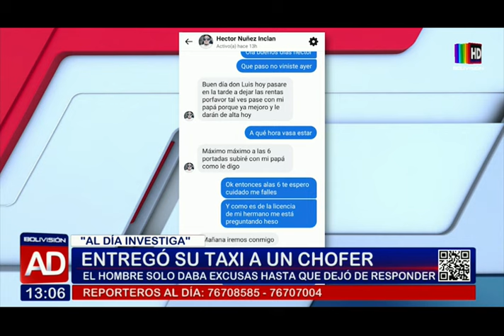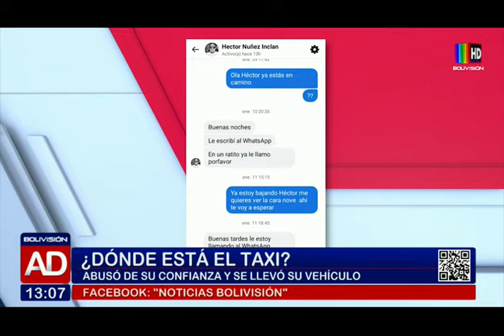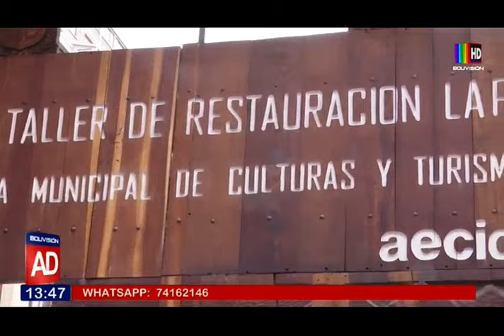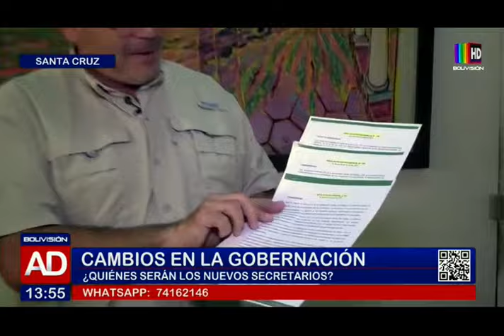Noticiero Al Día Segunda Edición: 29 de enero del 2024